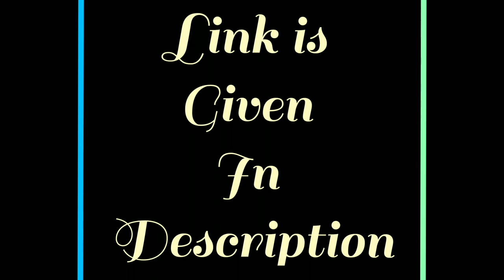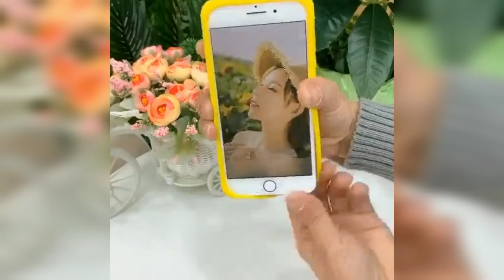😍Latest kitchen gadgets/Versatile Utensils/Smart Appliances you can buy from Amazon #6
1-Reusable transparent table
2-pressure free corner storage support shelves
3-bottle with pill holder
4-fruit leaf remover
5-foot scrubber sleeper
6-silicone bath brush
7-phone cover with purse
8-folding sleeper rack
9-foldable storage box
10-wireless door bell
11-bathroom plastic rack
12- leaf soap holder
13-bathroom toilet brush trash can set
14-2 in 1 storage with veg cutting board
15-portable finger held palm peeler
16-corn cob stripper
17-semi automatic egg beater